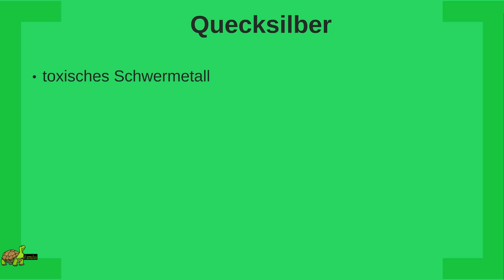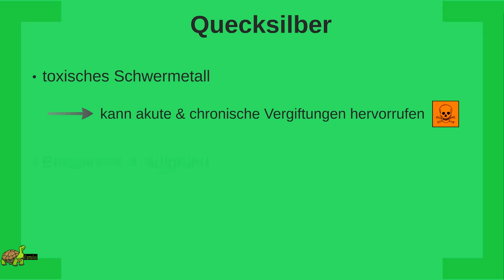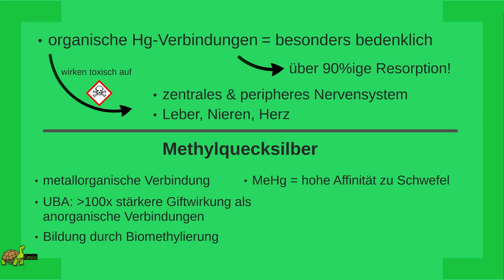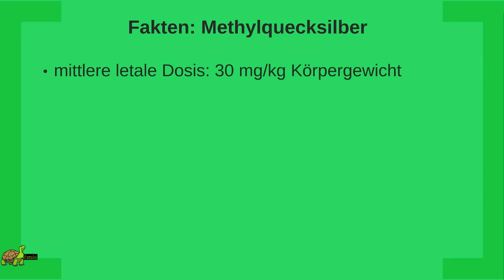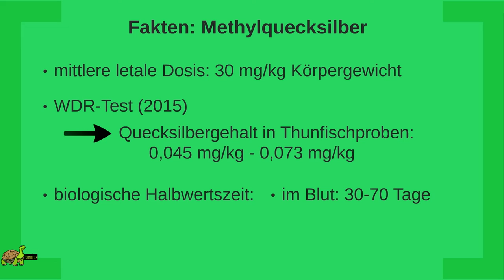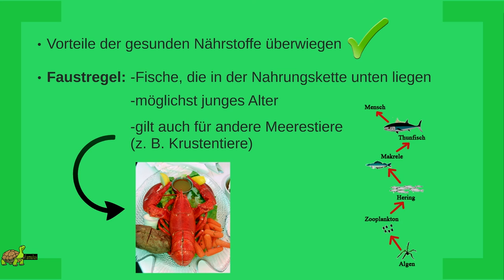Fisch ungesund?! - Kritische Studie: Vermehrt Quecksilber im Meerwasser! - Nie mehr Thunfisch essen?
Eigentlich gilt Fisch als gesund. Aufgrund der Schadstoffe in den Ozeanen kann man jedoch auch widersprechen: Fisch ist aufgrund der Schadstoffbelastung ungesund! Fische tragen Gifte (Schwermetalle) mit sich. Das hat auch eine Studie im Jahre 2014 gestützt, die auf vermehrtes Quecksilber im Meerwasser hinweist. Riskiert man also mit dem Fischkonsum sein Leben? Und wie bedrohlich ist der Fischkonsum in der Schwangerschaft bzw. in der Stillzeit?
Die Studie und eine Abwägung zwischen bedenklichem und unbedenklichem Fischkonsum führe ich im folgenden Video auf! :)

Untersützen kannst Du mich mit einem Like auf Facebook!

Ich empfehle folgende Bücher:

→ "Ernährungsmedizin: Nach dem Curriculum Ernährungsmedizin der Bundesärztekammer und der DGE" von Hans Konrad Biesalski et al.
→ "Vitamine und Spurenelemente: Bedarf, Mangel, Hypervitaminosen und Nahrungsergänzung" von Hartmut Dunkelberg et al.
→ "Der Stoffwechsel: Teile a und b (Physiologische Chemie)" von H. W. Berendt et al.
→ "Darm mit Charme: Alles über ein unterschätztes Organ" von Giulia Enders

Kategorie: Fitness/Sport
→ "Sportmedizin: Grundlagen für körperliche Aktivität, Training und Präventivmedizin" von Wildor Hollmann, Heiko K. Strüder
→ "Fit ohne Geräte: Trainieren mit dem eigenen Körpergewicht" von Mark Lauren
→ "Der neue Muskel Guide: Gezieltes Krafttraining · Anatomie · Mit Poster" von Frédéric Delavier
→ "Werde ein geschmeidiger Leopard: Die sportliche Leistung verbessern, Verletzungen vermeiden und Schmerzen lindern" von Kelly Starret & Glen Cordoza
→ "Trainingswissenschaft: Ein Lehrbuch in 14 Lektionen" von Kuno Hottenrott & Georg Neumann